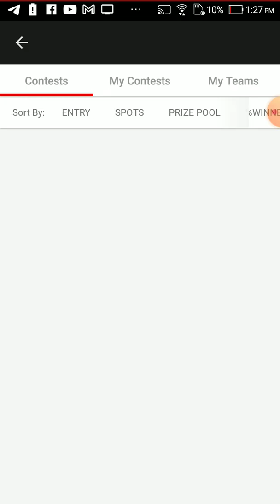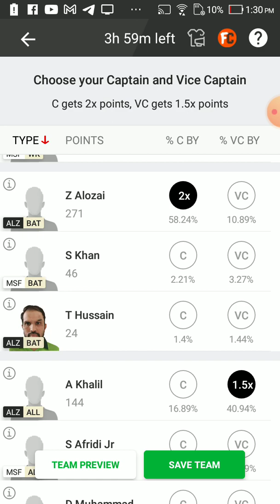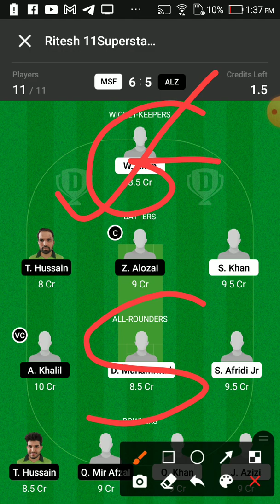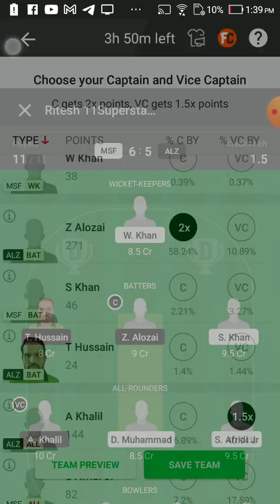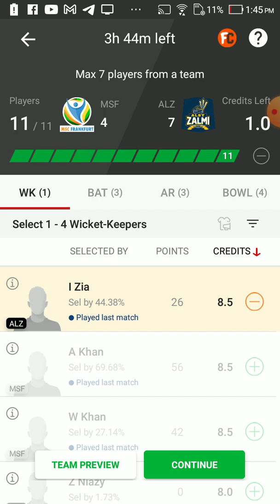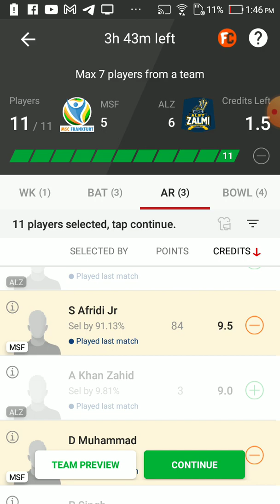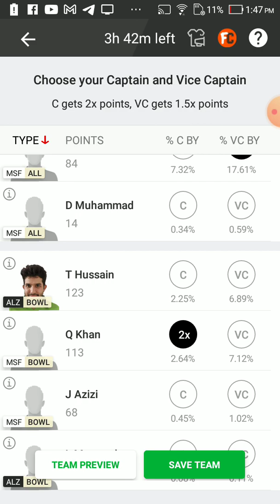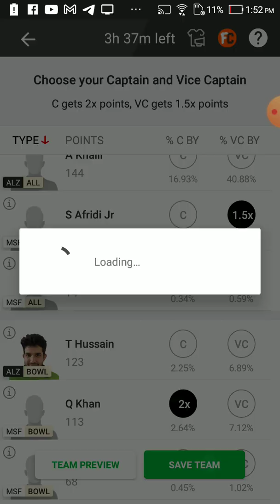MSF VS ALZ Dream11 Team Prediction | MSF VS ALZ Dream11 winning Team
Dream11 Today
MSF vs ALZ team prediction
Wl team news today
MSF vs ALZ Final prediction Today Match
MSF vs ALZ match news
MSF vs ALZ gl team
MSF vs ALZ grand league winning team
MSF vs ALZ RECORDS today win team
ALZ vs MSF Final Gl team
prediction today
ALZ vs MSF match analysis
ALZ vs MSF gl team analysis
ALZ vs MSF players analysis
team prediction Today MATCH
ALZ vs MSF today gl teams
ALZ vs MSF grand League team
MSF vs  ALZ,MSF vs  ALZ,MSF vs  ALZ dream11
prediction today, MSF vs  ALZ dream11 team
today, MSF vs  ALZ dream11 today Match, MSF
vs  ALZ today match dream11 team, MSF vs
ALZ today MATCH dream11 prediction, MSF
vs  ALZ MATCH dream11 team, MSF vs
ALZ team today Match, MSF vs  ALZ GL
prediction today, MSF vs  ALZ GL team
prediction today, ALZ vs MSF final dream11,
MSF vs  ALZ Final dream11,MSF vs  ALZ today
MATCH team dream11,MSF vs  ALZ team
prediction, MSF vs  ALZ mega GL team
MSF vs  ALZ, ALZ vs MSF,MSF vs  ALZ,
ALZ vs MSF,MSF vs  ALZ Dream11, ALZ vs MSF
Dream11 team, MSF vs  ALZ Dream11 Prediction,
MSF vs  ALZ Dream11 Team, MSF vs  ALZ Dream11
100% dream11 winning team
MSF vs ALZ
ALZ vs MSF